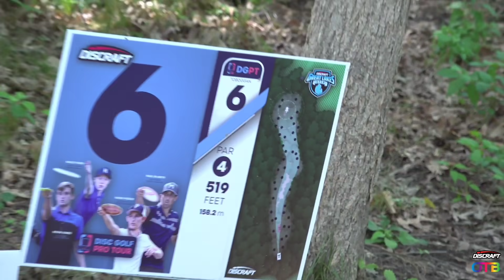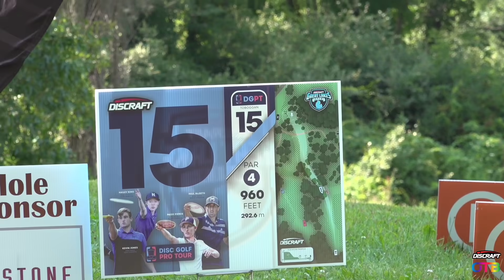Simon, Uli, And I Played The NEW Holes At My Favorite Course!!!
We played the new Holes at Toboggan for the Discraft Great Lakes Open!! It was awesome filming with 2 legends that I have been a fan of since I got in the game!!

Discraft.com

OTBdiscs.com